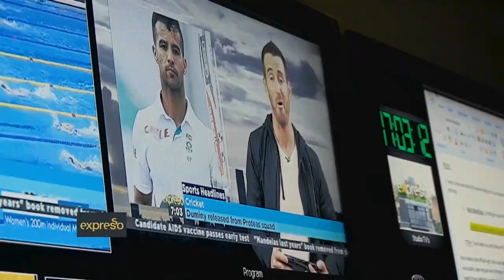Expresso presenter Graeme Richards shares his presenting tips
Expresso's Graeme Richards shares his advice on how to handle your Presenter Search on 3 audition like a pro.